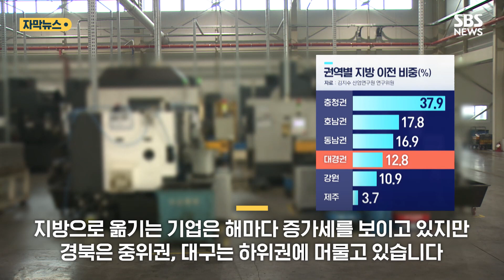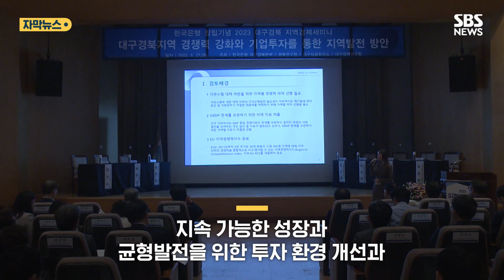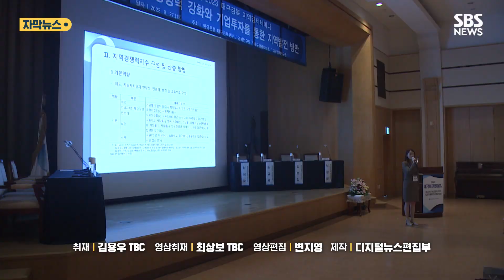못 버티고 떠난다…골머리 앓는 지방 (자막뉴스) / SBS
지난 2008년부터 2020년까지 2만 8,200여 개 기업이 수도권에서 비수도권으로 이전했습니다.

권역별로는 충청권이 가장 많고, 호남과 동남권에 이어 대구경북이 뒤를 이었습니다.

지방으로 옮기는 기업은 해마다 증가세를 보이고 있지만 경북은 중위권, 대구는 하위권에 머물고 있습니다.

대구경북으로 이전한 기업 3,560여 곳 가운데 16.6%가 다른 지역으로 다시 옮겨 이른바 재이전율이 강원 다음 두 번째로 높았습니다.

재이전 기업 10곳 가운데 7곳은 수도권으로 돌아갔고, 나머지는 대부분 동남과 충청권을 택했습니다.

또 재이전을 선택한 기업 10곳 중 8곳은 3년 안에 소재지를 옮겼고, 머문 기간은 평균 2.6년에 그쳤습니다.

이전 기업의 생산성은 전반적으로 상승한 반면 대경권은 이전하기 전보다 오히려 줄어 지역투자 여건과 안정적인 경영활동에 한계를 드러내고 있다는 지적입니다.

[ 김지수 / 산업연구원 연구위원 : 투자기업들이 지역 내에서 원하는 고급 인력을 적기에 공급받지 못할 경우에 해당 기업의 생산성 하락으로 나타날 수 있고요, 보다 장기적으로는 해당 투자지역을 이탈하는 것으로 이어질 수가 있겠습니다. ]

또 지역 기업 평균 연구개발비중은 2.89%로 동남권 다음으로 낮아 이전 투자기업에 대응할 만한 역량을 갖추지 못하고 있다는 분석입니다.

기계장비와 자동차를 비롯한 주력 제조업에 대한 이전 기업 비중은 1% 정도에 그쳤습니다.

투자기업의 역외 재이전 방지를 위한 맞춤형 지원 대책과 이전기업이 요구하는 일자리 매칭 플랫폼 구축이 필요한 대목입니다.

[ 김지수 / 산업연구원 연구위원 : 전통 주력산업을 중심으로 해서 전략적인 투자 유치가 이뤄진다면 지역의 생산성 뿐만 아니라 주력산업의 고도화까지 같이 도모할수 있다고 봅니다. ]

지속 가능한 성장과 균형발전을 위한 투자 환경 개선과 일자리 창출로 이어지는 산업 생태계 조성 대책이 요구되고 있습니다.

TBC 김용우입니다.

( 취재 : 김용우 TBC / 영상취재 : 최상보 TBC / 영상편집 :      / 제작 : 디지털뉴스편집부 )